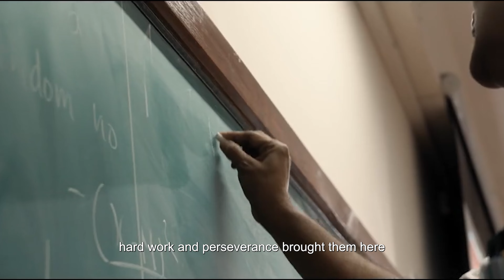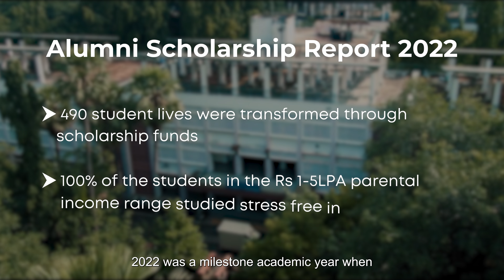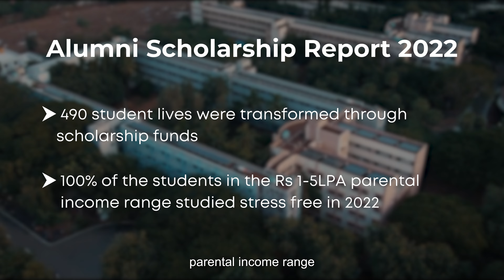How Merit-cum-Means Scholarship @ IITM Changed Lives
Student beneficiaries of the Merit-cum-Means Scholarship at IIT Madras speak out on how it changed their lives and how they in turn want to pay it forward to the future generations of students at IITM. This is indeed a story of resilience, empathy and human kindness.